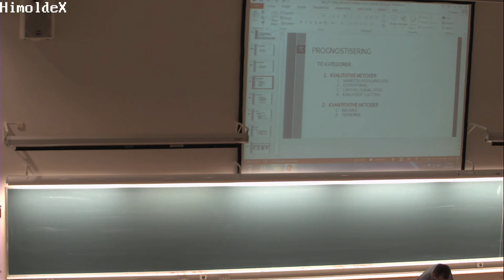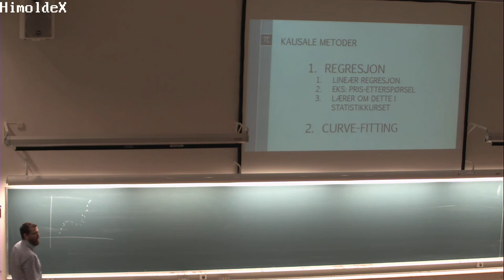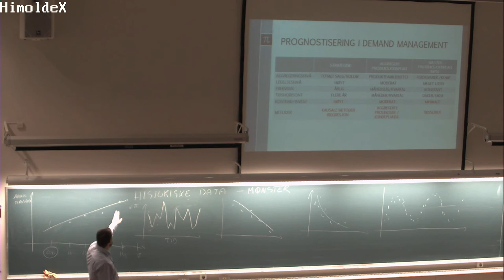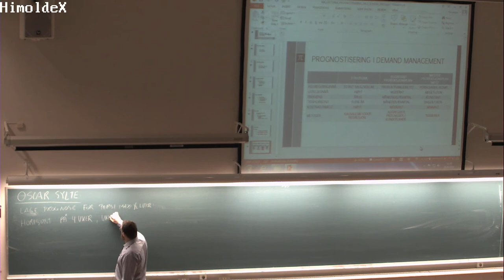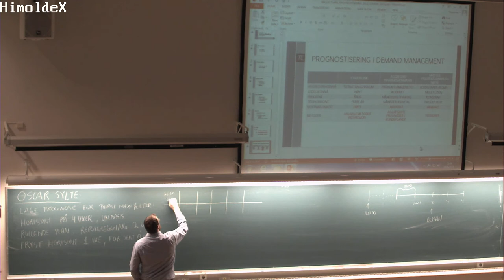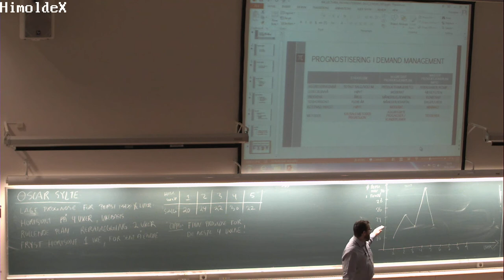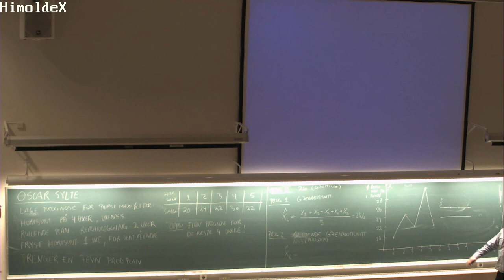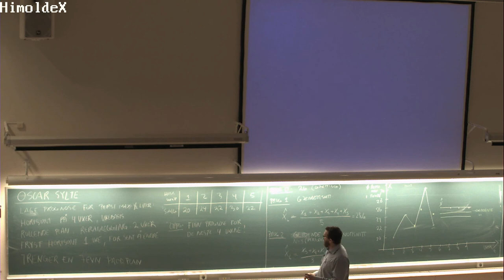01-F-10 Forelesning SCM200 (28. jan. 2015)